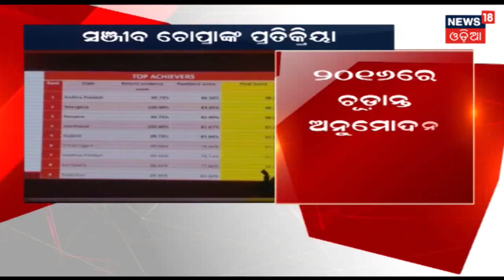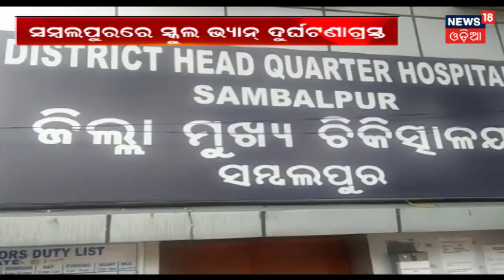Paradip Wilmar Company ସମ୍ମୁଖରେ ୧୪୪ ଧାରା ସତ୍ୱେ ଧାରଣାରେ ବସିଛନ୍ତି ଶ୍ରମିକ | MADHYANA ODISHA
ପାରାଦୀପ ଉଇଲମାର କମ୍ପାନୀ ସମ୍ମୁଖରେ ୧୪୪ ଧାରା ସତ୍ୱେ ଧାରଣାରେ ବସିଛନ୍ତି ଶ୍ରମିକ . ପୁନଃ ନିଯୁକ୍ତି ଦାବି ରେ ଶ୍ରମିକ ମାନେ ବାରମ୍ବାର ଧାରଣା ଦେଉଥିଲେ ବି କିଛି ସୁଫଳ ମିଳୁ ନଥିଲା . ଫଳରେ ଆଜି ଧାରଣାରେ ବସିଛନ୍ତି ଶ୍ରମିକ . ଏହାକୁ ଆଖି ଆଗରେ ରଖି ୫ ପ୍ଲାଟୁନ ପୋଲିସ ଫୋର୍ସ ମୁତୟନ କରା ଯାଇଛି